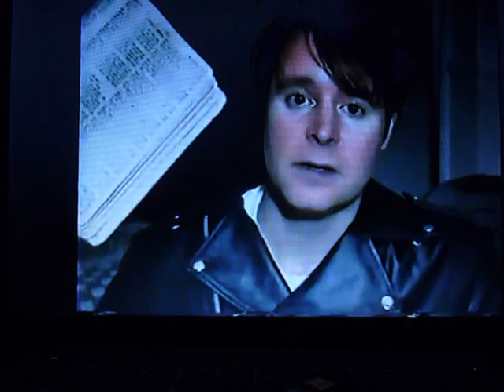Reading The Book of Habakkuk in 2000, Conclusion